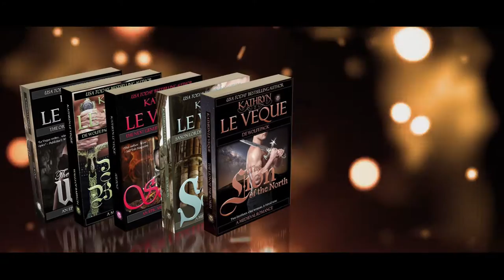DE WOLFE PACK TRAILER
Welcome to the World of de Wolfe Pack - Kindle Worlds